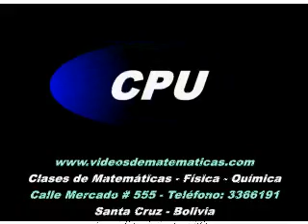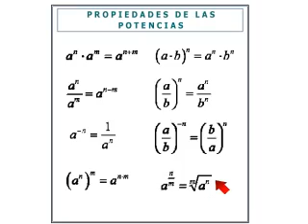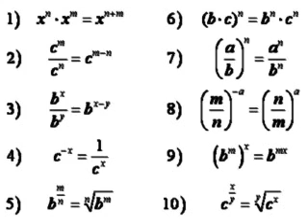01 Introduccion a las propiedades de las potencias